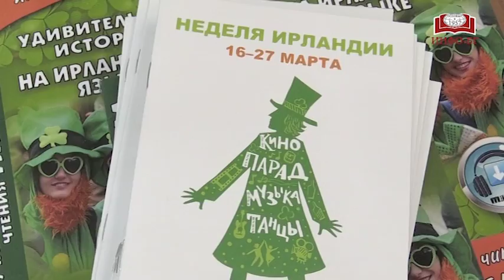Irish Week в Главном книжном!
Вот уже второй год подряд Торговый Дом «Библио-Глобус» принимает активное участие в Фестивале ирландской культуры Irish Week.
С приветственным словом вечер открыл представитель посольства Ирландии в Москве. Он поблагодарил наших гостей и Торговый Дом «Библио-Глобус» за поддержку фестиваля и активное участие в поддержании ирландских традиций.
В рамках праздничного вечера прошла презентация книги «Удивительные истории на ирландском языке». Эта книга – учебное пособие, задуманное Вадимом Грушевским и составленное им и Юрием Андрейчуком. Оно содержит ирландские легенды, сказки и удивительные истории, а также полезные материалы, которые помогут научиться читать и понимать ирландский текст.
Составитель книги, лингвист-переводчик и популяризатор ирландской культуры Юрий Андрейчук, а также путешественник и исследователь ирландских традиций Виталий Ковальчук рассказали о преподавании ирландского языка в России и ответили на самые разные вопросы об ирландском языке. Немало слов было сказано о самом издательстве – ВКН. Почти за 20-летнюю деятельность издательство выпустило более 1500 наименований по 50 языкам мира, в том числе и по таким редким и малоизвестным, как дари, бирманский, фула, африкаанс, эсперанто, и многим другим.
Какой ирландский праздник без танцев и плясок? Специально для наших зрителей выступили танцевальные коллективы, а в заключение вечера прошла викторина, в которой самые активные гости получили в подарок книгу «Удивительные истории на ирландском языке».